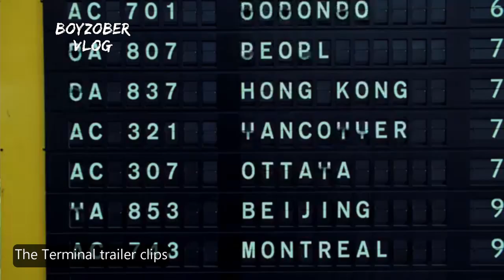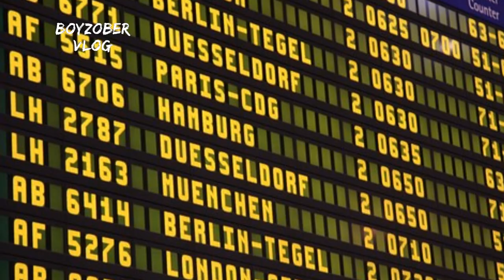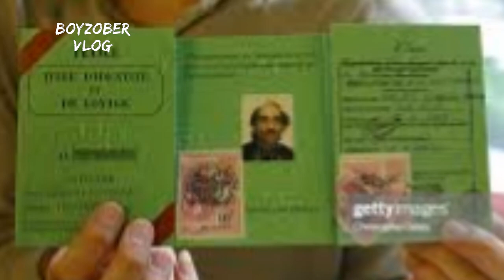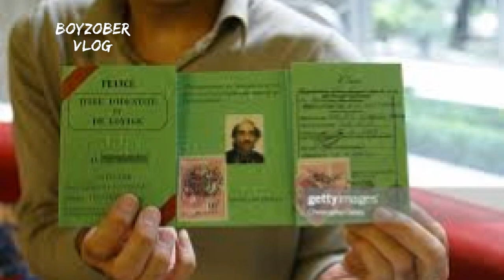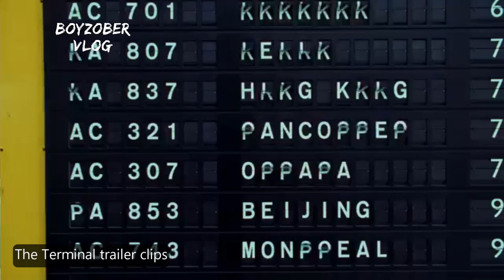Tao Na istranded ng 18 taon sa Airportl / A man spend18 years at the airport terminal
ANG VIDEO ITO AY PARA SA MGA KABABAYAN NATING OFW NAKARANAS NG DELAYED FLIGHT  AT NA ISTRANDED NG MATAGAL SA AIRPORT.

Song
Leaving On A Jet Plane
Artist
Justin Timberlake
Writers
John Denver
SME (on behalf of Columbia); Reservoir Media (Publishing), Warner Chappell, CMRRA, ARESA, LatinAutor - PeerMusic, ASCAP, Sony ATV Publishing, Abramus Digital, IMPEL, SOLAR Music Rights Management, BMG Rights Management, UNIAO BRASILEIRA DE EDITORAS DE MUSICA - UBEM, LatinAutor, and 14 Music Rights Societies